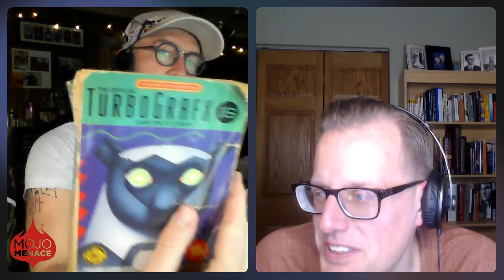MoJoWeekly 03.27.2022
News: Ghostbusters Spirits Unleashed, Psikyo Shooting Stars, Switch Groups
New Releases
Dale's Retro Recap
Spotlight: Shmup Resources